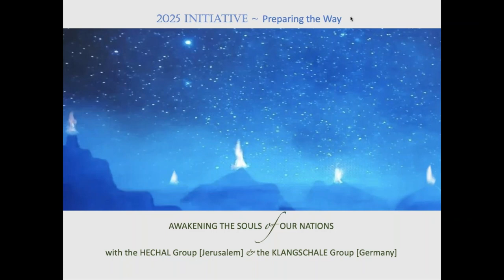Creative Lab ‘Awakening the Soul of our Nations’ N° 16 Part 1 Alignment